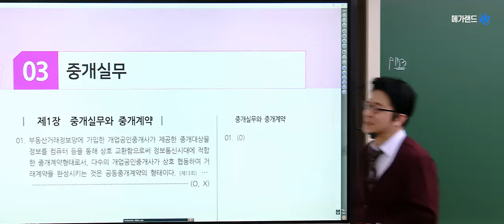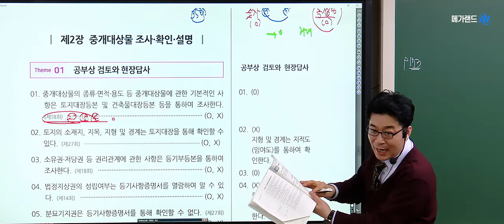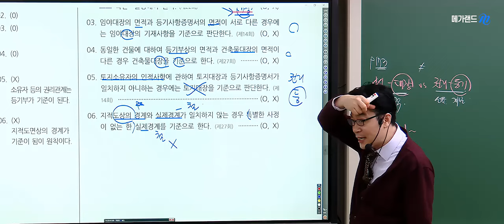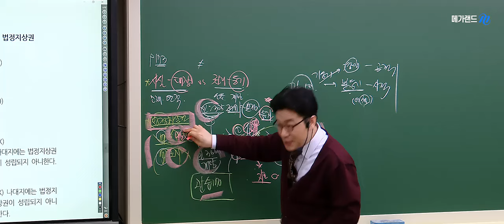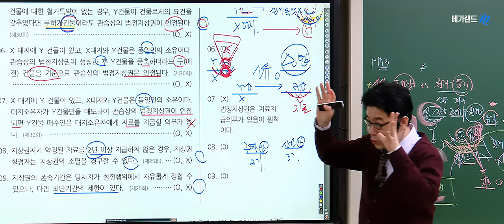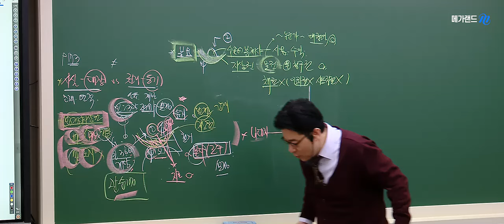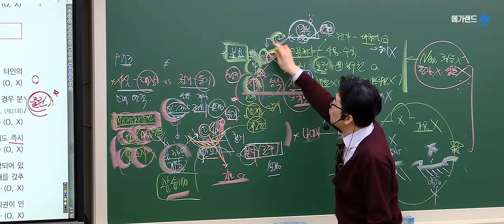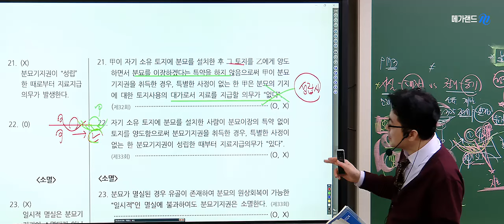기출지문이 반복된다는 것은 출제경향이 높다는 것입니다! 반복 또 반복은 필수! l 중개사법 김상진 l 메가랜드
기출 문제는 '푸는 것'이 아닌 기출 지문을 '익히는 것'입니다!
깊이 있는 기출지문 분석, 메가랜드가 이끄는 새로운 특강 오픈!

⭐어디에서도 볼 수 없었던 메가랜드 기출지문특강
- 이론은 학습했지만 문제풀이로 들어가기 겁이 난다면?
- 기출지문부터 차근 차근 제대로 학습하고 싶다면?
👉 정답은 바로! 2024 NEW 기출지문특강!

💙기출은 문제를 풀고 끝나는 것이 아니라 지문마다 분석하며 암기하는 이론입니다!
💙기출지문만 정확히 학습해도 35회 합격의 주인공은 바로 YOU

메가랜드에서 선보이는 신규 특강, 기출지문특강과 함께 35회 합격에 도전해 보세요!